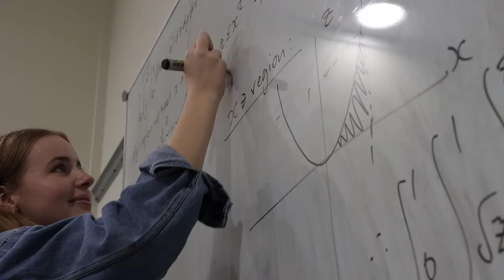Find out what it's really like living at Cromwell College in this video by fresher, Sam Goldsmith.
So, what's it really like living at Cromwell College? Fresher, Sam Goldsmith, created this video showcasing students enjoying 'A Day in the Life of Cromwell College'.